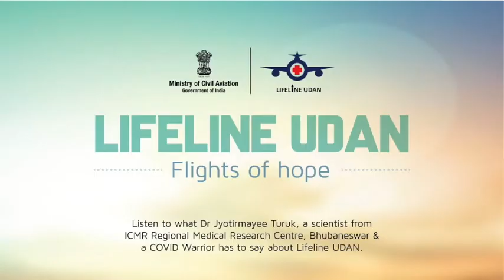LifeLine UDAN: Delivering Hope and Happiness